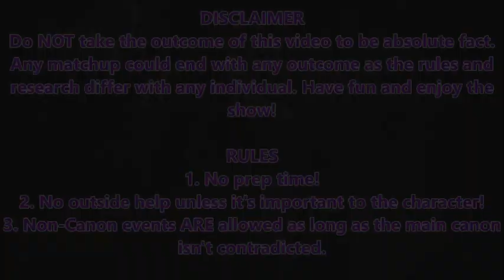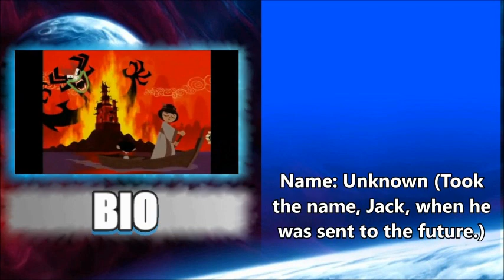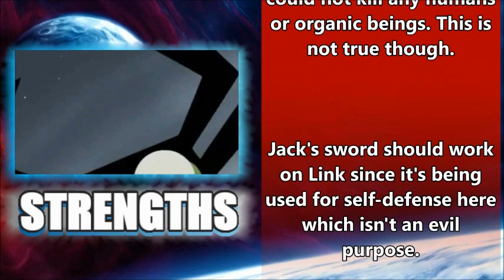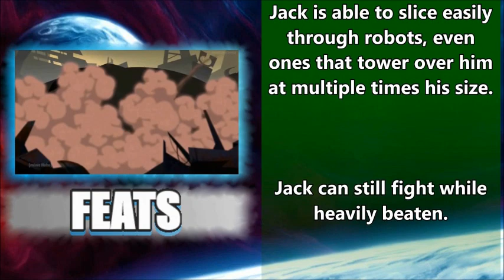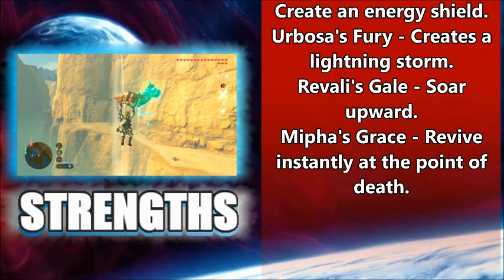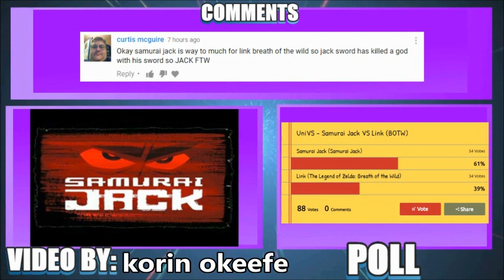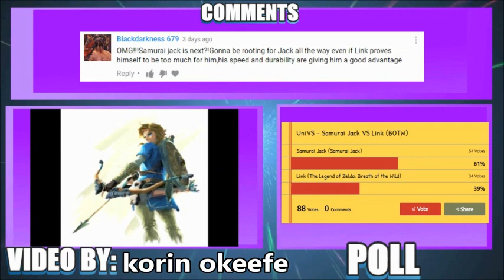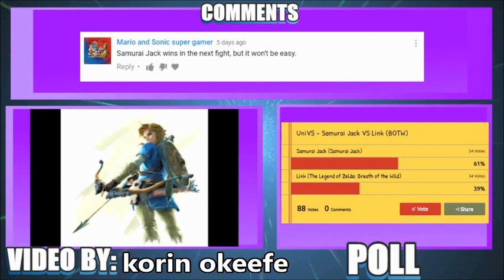UniVS - Samurai Jack VS Link (BOTW) (Episode Commentary)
I was too tired for this.